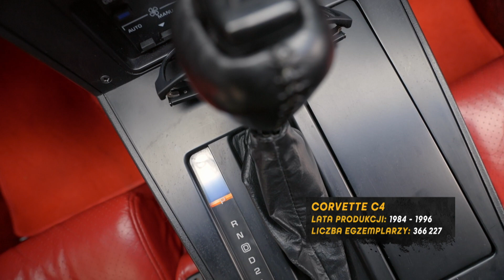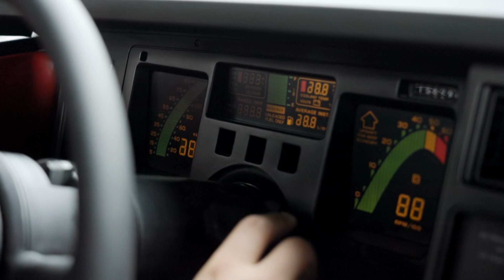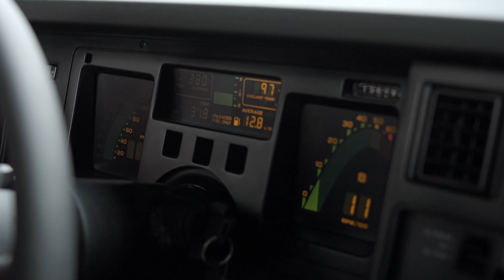Wsiadając do tego auta można poczuć sentyment!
W drugim sezonie programu „Klasyka Patryka Mikiciuka” kontynuujemy to, co zaczęliśmy w pierwszym. Patryk pokaże w sumie blisko 40 samochodów, a żaden z nich nie będzie zwyczajny ani nudny.